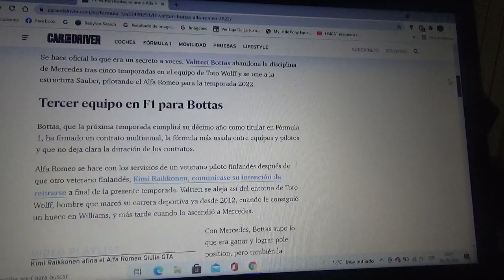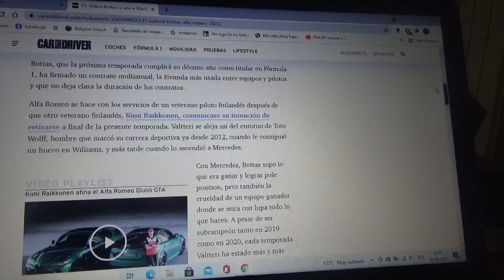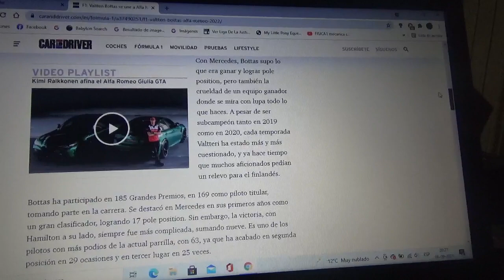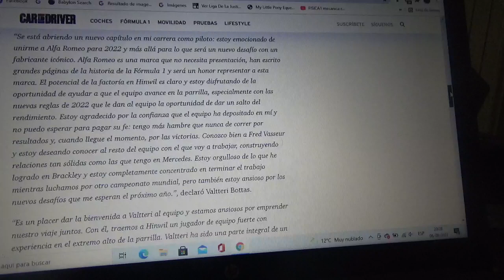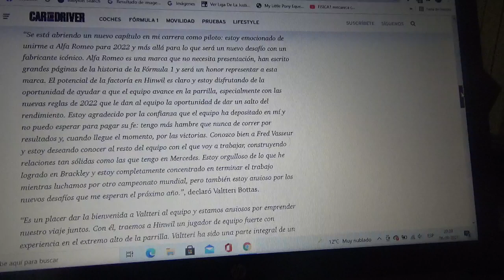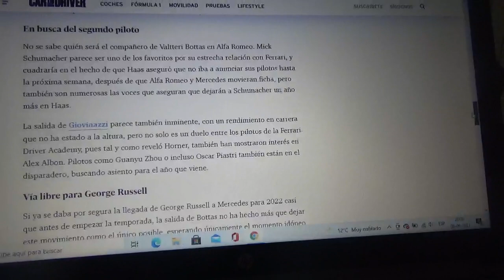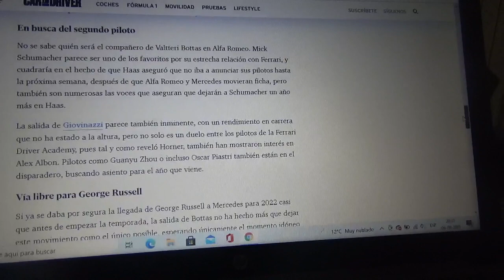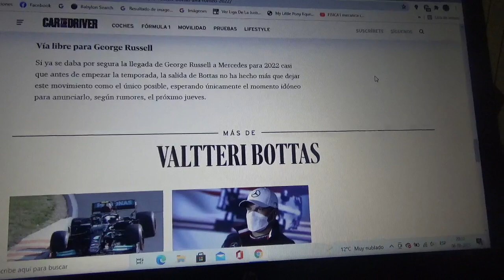Valtteri Bottas dejará Mercedes Benz F1 y se pasa a Alfa Romeo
Luego de 5 temporadas en la escudería con cuartel central domiciliado en Brackley el finlandés dejará definitivamente el equipo de la estrella y partirá al conjunto ítalo-suizo para la próxima Temporada 2022 de Fórmula 1